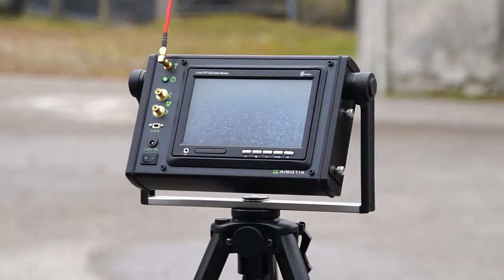INSPECTION FLIGHT JOSEP’S SHAFT IDRIJA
Inspection Josep’s shaft